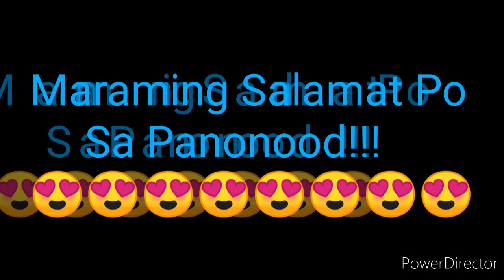STL LAGUNA 2nd DRAW RESULT MAY 2, 2022